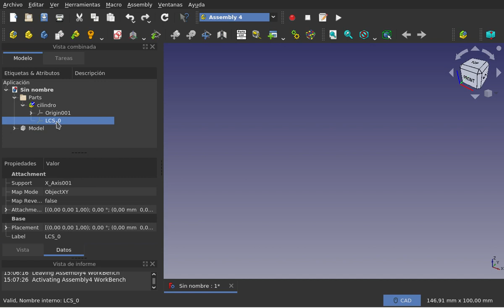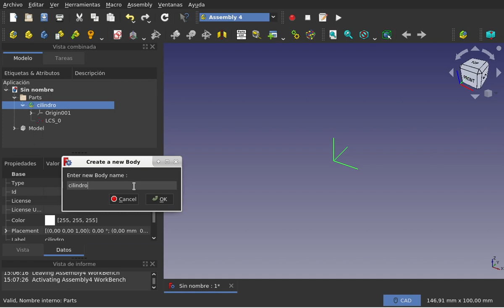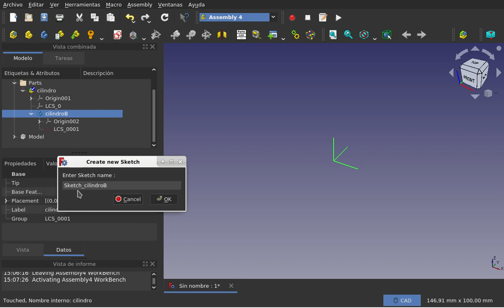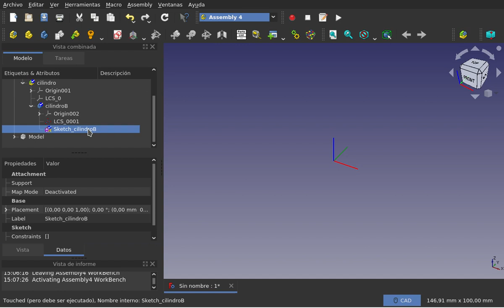Tutoriales cortos sobre el banco de trabajo Assembly4 de FreeCAD: Detalles (2)